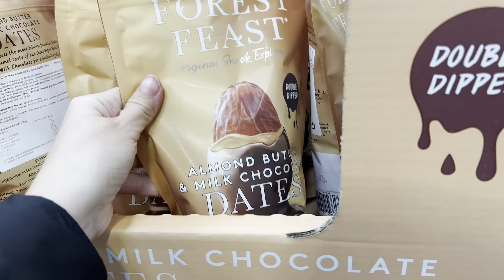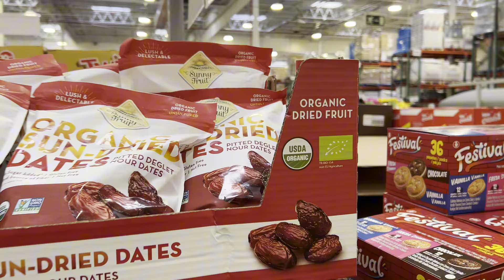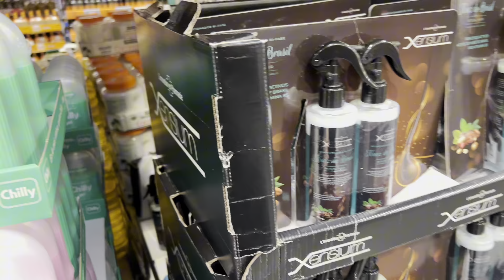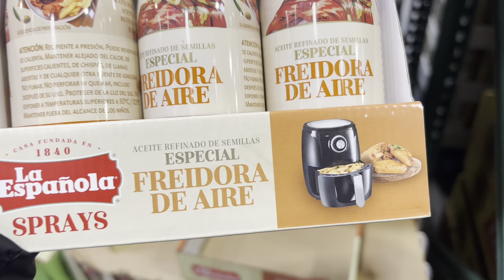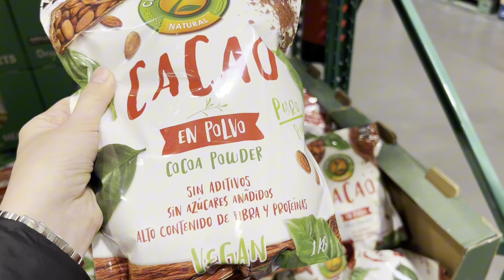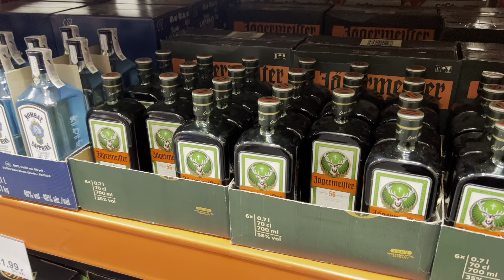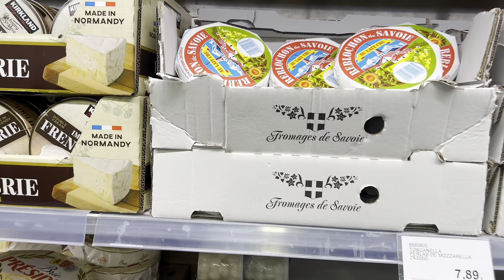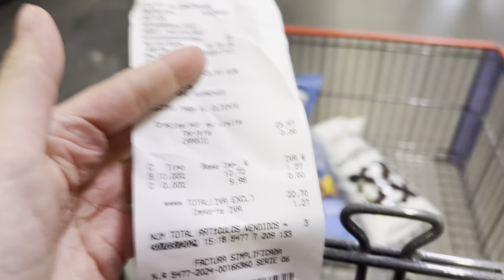КАК МЕНЯ РАЗВЕЛИ В COSTCO | ПРОДУКТЫ США | АМЕРИКА В ИСПАНИИ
Я долго стояла и думала, покупать ли попкорн за 6 евро, в итоге купила. А в чеке его стоимость оказалась 14 евро. А все потому, что они поменяли местами ценники на дорогой и дешевый товар. В общем, теперь у меня есть 908 грамм попкорна за 14 евро. Будьте внимательны в магазинах!